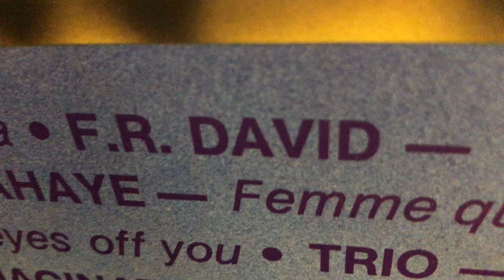F.R. David - Words Come Easy (vinyl)